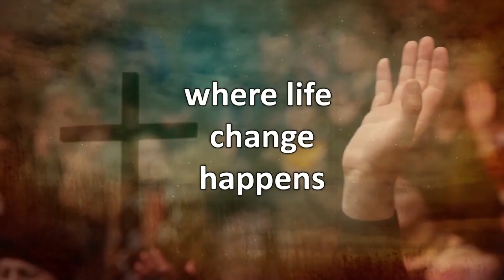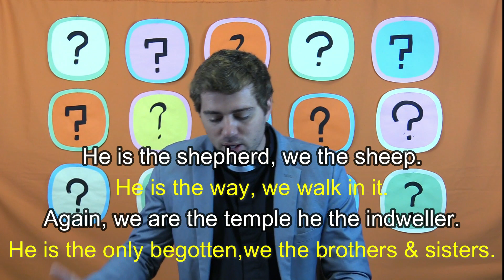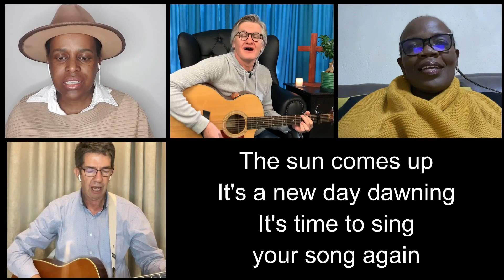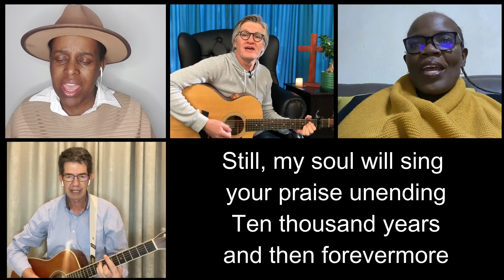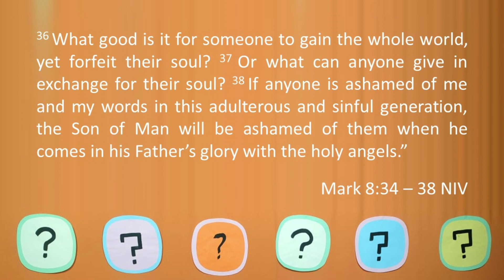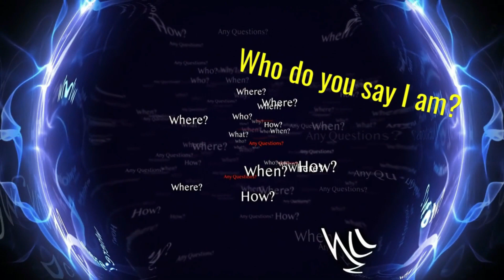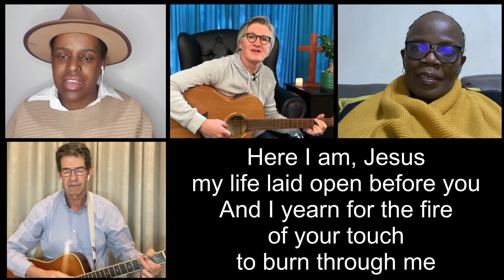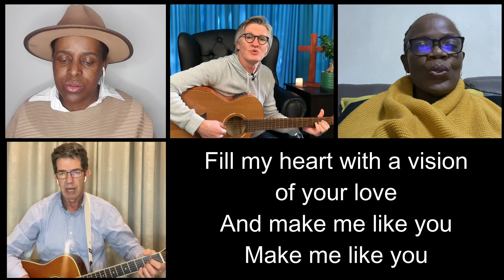What do you live for? | Question Jesus asked | 25 June 2023 | Rev. Damian O’Grady